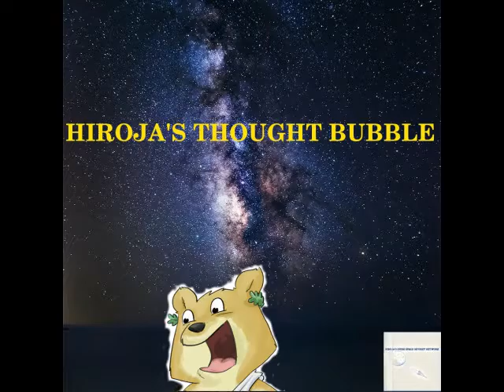EP 2 Unmasked PT 2